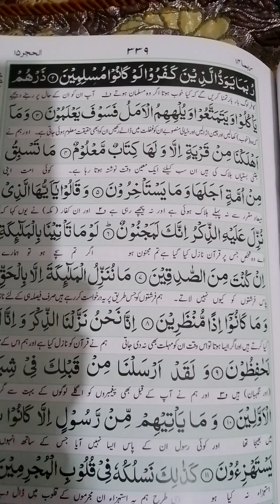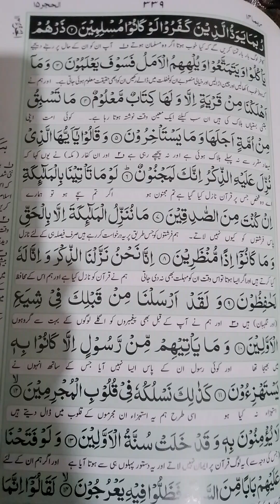Tilawat E Kalaam Pak: